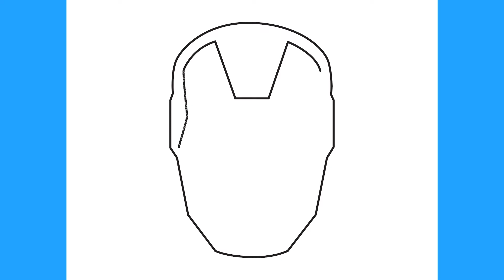HOW TO DRAW IRON MAN SHORTS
Hello! See in this video  how to draw iron man. Hope you enjoy this fascinating special video. Love you!

እንዴት እንደሚሳል
كيف ترسم
Ինչպես նկարել
necə çəkmək
nola marraztu
কিভাবে আকে
як маляваць
kako crtati
как да рисувам
ಹೇಗೆ ಸೆಳೆಯುವುದು
com dibuixar
сурет салу
sa unsa nga paagi aron sa pagkalos
mmene kudzatunga
如何画
如何畫
nzira yekukwevera
කොහොමද අඳින්නේ
그리는 방법
kako nacrtati
çawa bikujin
hvordan man tegner
ako kresliť
kako narisati
Kiel desegni
kuidas joonistada
Paano Gumuhit
kuinka piirtää
como deseñar
sut i dynnu
როგორ დავხატოთ
איך לצייר
hogyan rajzolj
esi ise
ווי צו ציען
cara menggambar
描く方法
cara nggambar
របៀបគូរ
ວິທີການແຕ້ມ
duci
kā zīmēt
kaip piešti
wéi zeechnen
како да црташ
എങ്ങനെ വരയ്ക്കണം
kif tfassal
me pehea ki te utu
कसे काढावे
хэрхэн зурах
څنګه رسم
چطوری طراحی کنیم
jak narysować
ਕਿਵੇਂ ਖਿੱਚਣਾ ਹੈ
кантип тартат
cum să atragă
как нарисовать
le auala e faalatalata
Како цртати
ho hohela joang
ڪئين ٺاهيو
வரைவது எப்படி
jak kreslit
ఎలా గీయాలి
nasıl çizilir
як намалювати
indlela yokudweba
indlela ukudweba